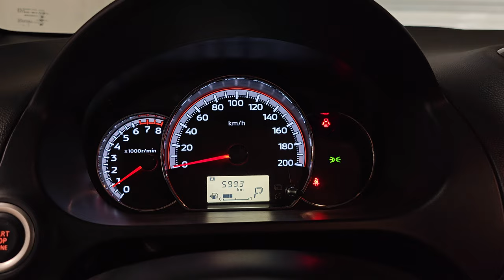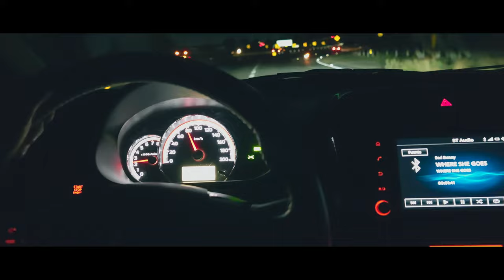Mitsubishi Mirage G4 2023 / Un rendimiento de locura!